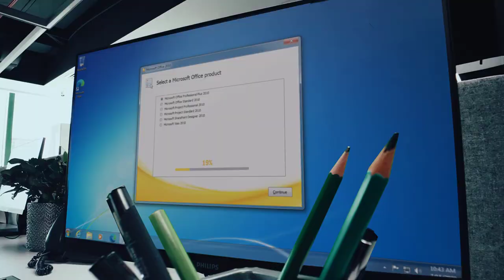That awkward silence after the game | Averin vs Ganguly | World Blitz 2022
It's always a question for both players whether they should speak to each other after the game or not. And this is quite tricky. The player who has won usually doesn't want to talk because it might hurt the sentiments of the opponent who has lost and the player who has lost is sometimes not so keen to speak because he is upset about the result. In such a scenario awkward silence does arise. Check out this video where you can feel the delicate situation between both the players.